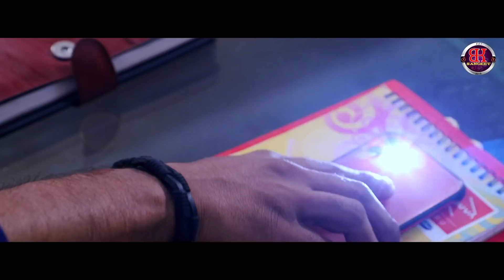Latest new garhwali song 2020 | Aankhyo ma basige | Sourav Nautiyal & Sanskriti Semwal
Bk Sangeet Present

Song - Aankhyo Ma Basige
Singer - Sourav Nautiyal
Composer - Sourav Nautiyal nd Dev Rawat
Lyrics - Satish Nautiyal
Starring - Sourav Nautiyal nd Sanskriti Semwal
Recordist - Anshul Sandhu
Mixing Mastring - Arpit Shikhar
Owner - Manish chauhan & Sumit chauhan
Video - Rakesh Films Karnal
Editor- Parminder pammi
Poster Desig - Photographix
Director - Rahul Nautiyal
Choriographe - Sunil das
Video Story - Sourav Nautiyal,Dinesh Mishra,Prabhakar mishra,Rahul Nautiyal
Dancer - Sudhar mishra ,Vicky Arya,Ajay,Sunil Das
Producer - Pitambar dutt Nautiyal (Dada ji )krishna Prasad Painuly (Mama ji )
Best Support - Prabhakar mishra ,Dinesh Mishra ,Aditya Sharma ,Nidhi Nautiyal Sumit Kashyap,Naveen Raman,Siddi nautiyal Harshit Chaudhary,

Follow Sourav Nautiyal on Social media Platform (Links given below)
 BK SANGEET KE SUPER HIT DJ SONGS.

गढ़वाली सोंग
गढ़वाली गीत
गढ़वाली गाना